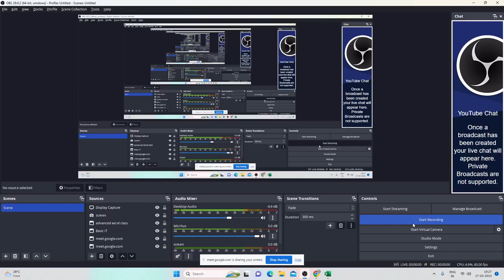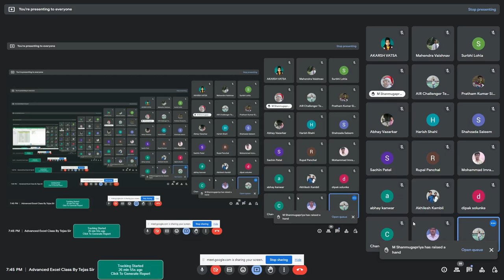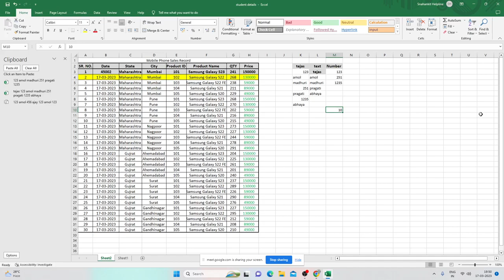advanced excel lecture 6 for visually imaired users Excel with JAWS and NVDA